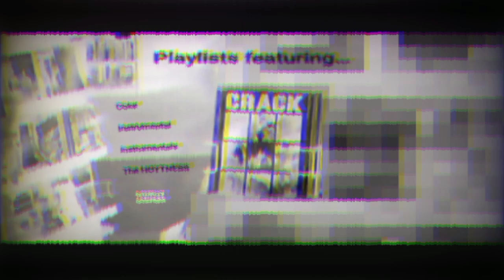Crack $ound Instrumental (Drumless) *Produced By Rell Rell Da Rock$tar*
FOR ENTERTAINMENT / ARTISTIC PURPOSES ONLY